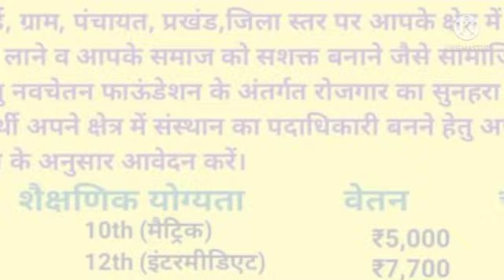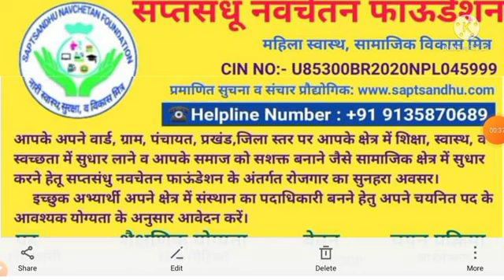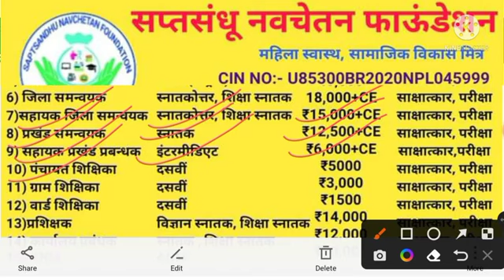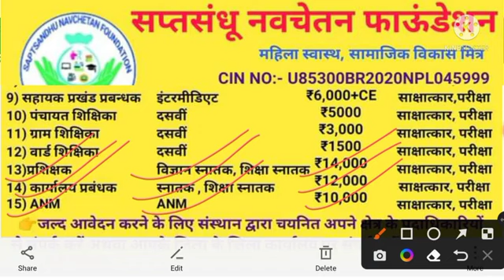NGO न्यू Vacancy 2023🔥|| भारत सरकार के द्वारा मान्यता प्राप्त || 10th & 12th पास Job